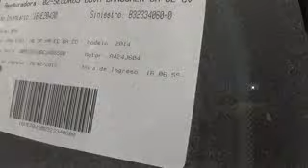SUBASTASMA BMW, 118 IA 2014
El vehículo se encuentra en la plaza de Querétaro